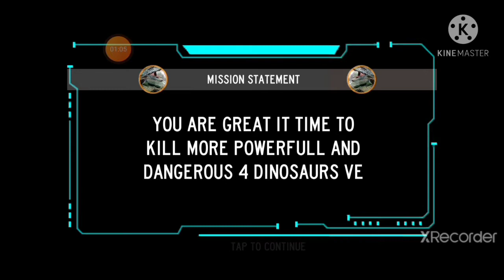Dinosaurs hunting Level 3||Dinosaurs hunting games||Dinosaurs Hunter game||Dino hunt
Enjoy the best dinosaur shooting game and test the hunting games dino experience

Welcome to New Sniper Shooting Dinosaurs Hunt 2019!
Enjoy dino hunter killshot game which is best in all killing dinosaur games. The hunter prop hunt the dinosaurs by playing this dino hunting 2018. Do you love to play dino hunting games? Become a best sniper hunter in killing dinosaur games & test your manhunt target shooting skills in new dinosaur hunting games. Play this dino hunting deadly shores as a dinosaur hunter. This modern dino hunt simulation 3d game is developed for the fans of dinosaur shooting games and lion hunting games. So be a carnivores dinosaur hunter to play this offline dinosaur game for free. Enjoy wild hunter dinosaur simulator free with new sniper shooting and hunting games features. Get ready for the hunt down the deadly dinosaurs in the jungle 3D environment. Be a sniper hunting expert in dinosaur game gun game. Do you want to play new animal hunting games, jungle animal shooting games and deadly dinosaur fighting games for free? If yes then join the Indiana dnr dinosaur island to have shoot hunter free games experience.
Let’s kill dinosaur deadliest animals and become a best hunter survive of the year in new free games. You’re a huntsman for dinosaur fight in forest. So join the fight against deadly dinosaurs as a wild hunter by playing this dino shoot hunting games 3d. Big hunter accept the challenges and clear all levels easily in this best dino hunting games for boys. Win the trophy hunting reward after clearing every level. Join this new hunt games season as a dinosaur hunter. Become dinosaur killer in dinosaur hunting games 2019. Grab your gun and upgrade level by level by hunting attack & killing real dinosaurs. Test you hog hunting and bow hunting skills by playing real dinosaur shooting game 2019. As you have played many hunting and action games but this new hunting game with amazing hunting games for girls! There are many animals in the jungle so be careful to hunt dinosaur, don’t hunt the other animals like white tailed deer hunting, lion hunter, and wild hogs. This new sniper arena hunting games 3d offers many kind of dino's to hunts with sniper shotgun that help you to hunt dinosaurs easy. This dinosaur hunter free game is not like other  hunter games but it has new amazing impossible missions of new action games